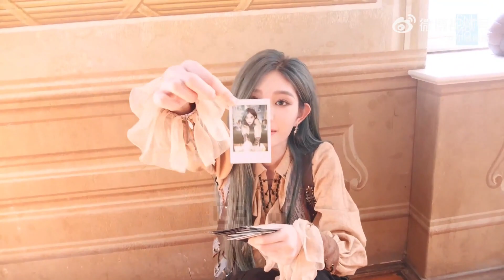SNH48 [Vietsub]Thi tình họa dịch Vương Dịch - Châu Thi Vũ | Vlog Hậu Trường quay MV Number One (Cut)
Vietsub by Ce_
Eng sub by Ce_Vi .
SNH48 team Hii Wang Yi, SNH48 team Nii Zhou Shi Yu
Cre: Collect from Weibo and Douyin.
They are so sweet, ttl.